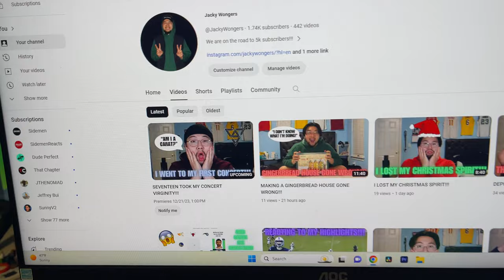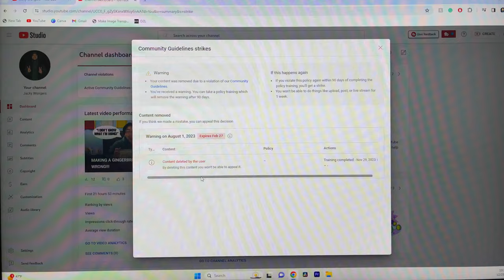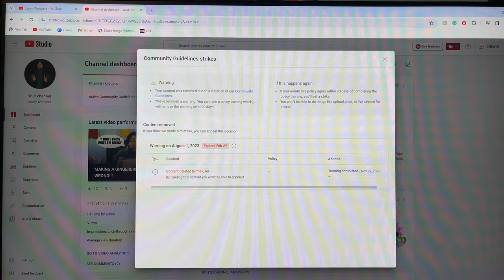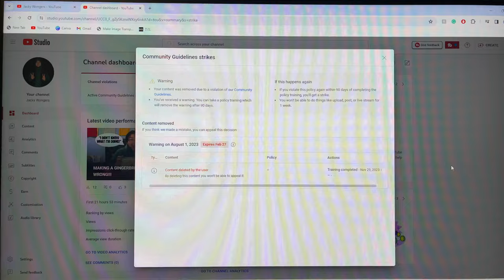VLOGMAS 2023 DAY IN MY LIFE!!!